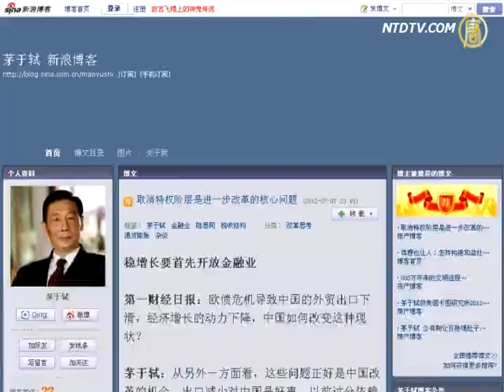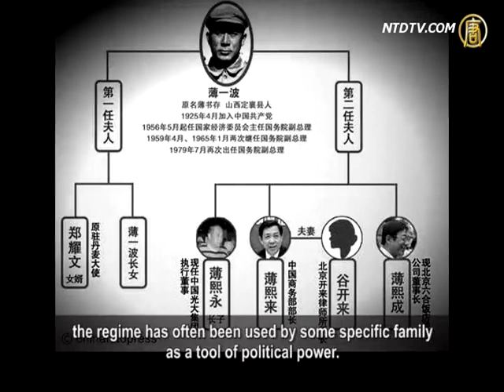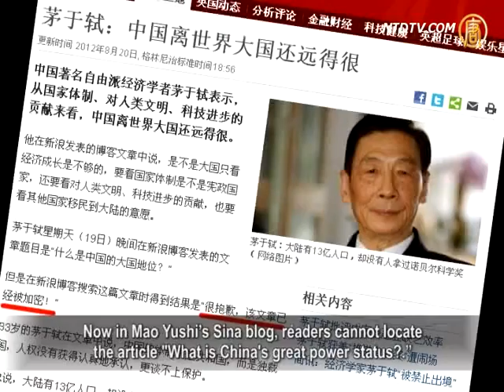茅于轼：中国离世界大国还很远【中国熱點視頻_中国禁聞_周克华】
【中国熱點視頻_中国禁聞_周克华_劲news presents】【禁闻】茅于轼：中国离世界大国还很远

【新唐人2012年8月22日訊】甚麼是中國的大國地位？大陸著名經濟學者茅于軾，在最近發表的博客文章中，從「政治體制」、「對人類文明的貢獻」和「人權」等多個方面衡量，他認為，中國離「世界大國」還遠得很。讓我們來聽聽他是怎麼說的。

茅于軾獲自由獎 陸民眾歡欣鼓舞

中國經濟學家茅于軾美國獲獎

著名自由派經濟學者茅于軾，19號在他的博客上發表文章，題為「甚麼是中國的大國地位？」

文章指出，中國在國際關係中越來越自我感覺良好，經常以大國的身份發言。「對此我國表示密切關注」是很常用的一句外交辭令。近年，中國更加強了軍備，與鄰國之間的關係正在起本質性的變化。茅于軾質疑，這樣的變化，是否有利於中國的長遠發展和國際秩序的維護。

大陸經濟學者茅于軾：「不過這個問題也不是現在的問題，就是一直下來就是這麼一個問題。就是講，中國現在GDP佔了世界第二位了，但是為甚麼我們成不了世界大國？這個問題是值得我們思考。」

茅于軾從各個方面指出中國存在的問題。首先，他說，尊重人權普世價值是國際潮流，但中國始終與國際社會格格不入。

茅于軾：「別的世界大國都是承認普世價值、承認人權，我們跟他們不一樣。我看到的問題很多，國內的政府和老百姓的衝突，那就是不尊重人權造成的;重慶的公安局長（王立軍）都沒有安全感，這就是沒有人權;一個公安局長都沒有安全感，你說老百姓有甚麼安全呢？」

針對「王立軍出逃美領館」引出「谷開來殺人案」，茅于軾認為，中共執政以來，政府經常淪為一個家庭的權力工具。

茅于軾：「重要問題是，整個重慶市政府的公安系統，很多最重要的人都為谷開來隱瞞事實。這些人都是政府的公務人員，包括趙曉軍﹔這恐怕也不光是薄熙來的問題，可能還有別的問題。這個中國政府的根本問題就是，公權被家勢壟斷了。」

為甚麼中國離世界大國還遠得很？茅于軾進一步指出，中國有13億多人口，但是，對人類文明的貢獻太小，甚至比不上一些小國。所有重大的發明都不是中國大陸人發明的。另外，中國對世界各國的百姓不具吸引力。

茅于軾：「比如說很少人願意移民到中國來，相反中國人都想移民到外國去，中國的護照很難得到免簽，中國離世界大國還遠著呢！」

茅于軾還表示，中國要在世界舞臺上有發言權，受人尊重，就要立足於全球的眼光，公正，全面的考慮問題。要把百姓的人權和安全放在首位。擺脫過去老一套，探討人類面臨的新環境，和新的解決辦法。這才是中國應該有的大國立場。

茅于軾：「人民的利益和國家的利益有的時候會發生衝突，這個時候應該犧牲國家利益保護人民的利益，現在我們（當局）做事情往往是相反的，犧牲了人民的利益去保護國家利益。再具體一點，甚麼是國家的利益，說到底就是那些領導人和外交家的利益，這就是問題的本質。」

目前「甚麼是中國的大國地位？」文章，在茅于軾的新浪博客已搜尋不到。茅于軾表示，過去他發表的文章沒有被刪過，這明顯表示中國對輿論的控制越來越嚴厲。

茅于軾：「這顯然是不好的事，這是違反世界潮流的，新聞檢查這是最臭的事情了。」

茅于軾最後表示，檢查言論是中共花了幾千萬塊錢搞出來的「維穩」之一， 他認為，中共越搞越多維穩項目，卻越維越不穩。